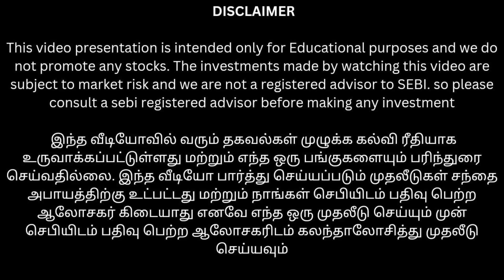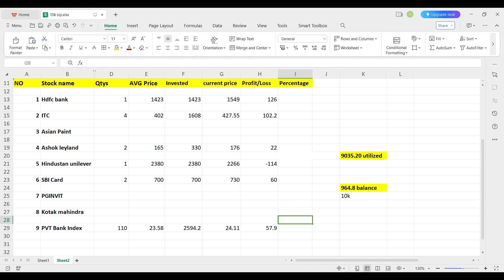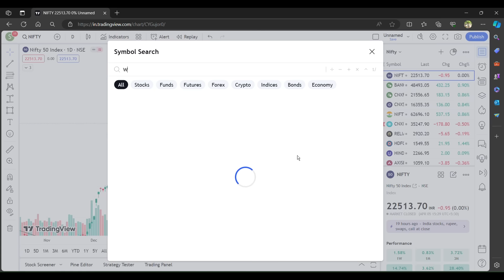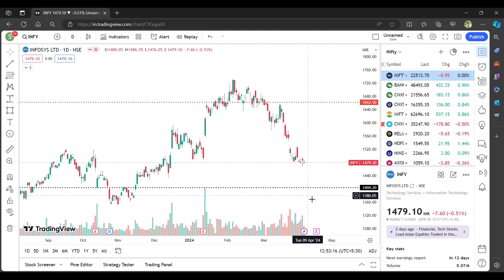10k portfolio investment updates | இந்த மாதம் consider பண்ண வேண்டிய பங்குகள்